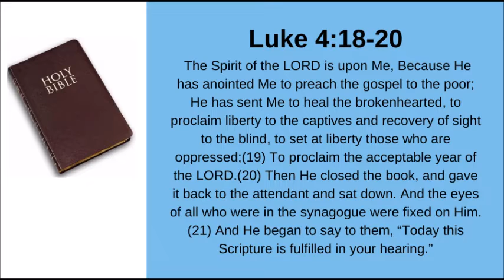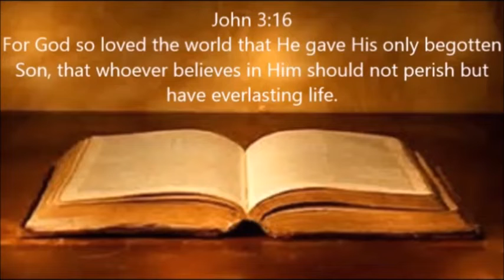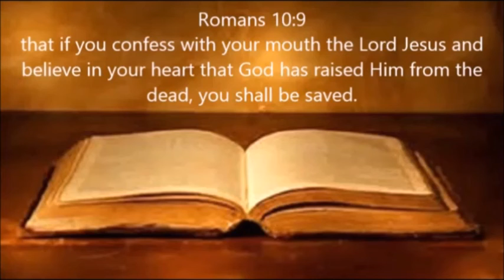GOOD NEWS! YOU CAN BE SET FREE!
Scripture Reference: Luke 4:18